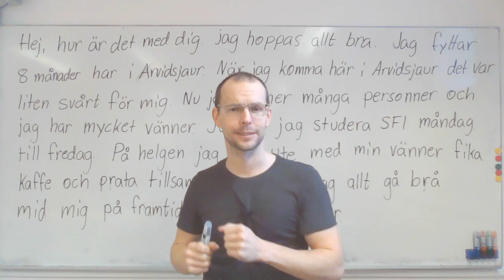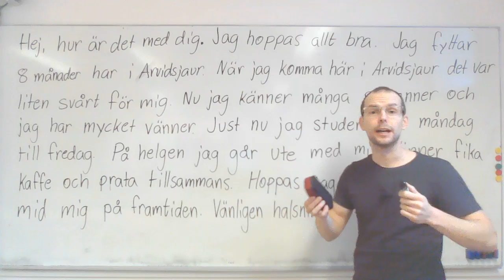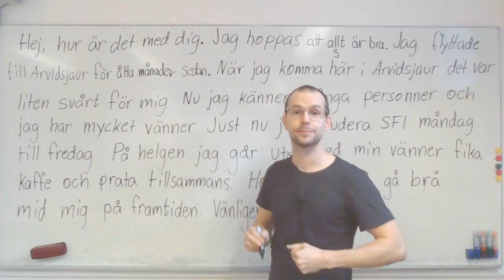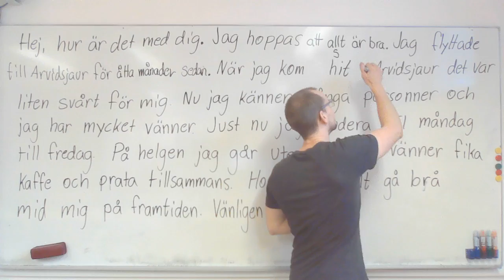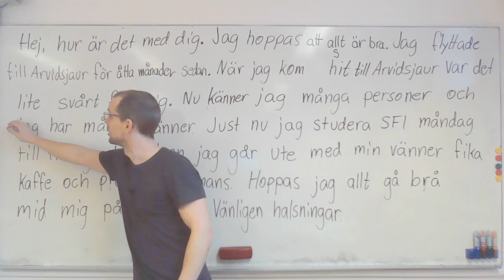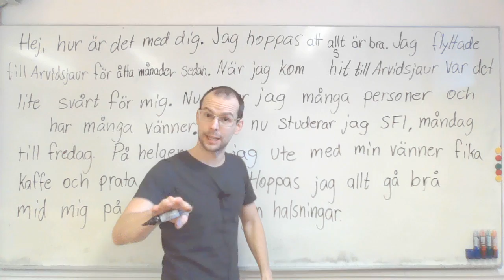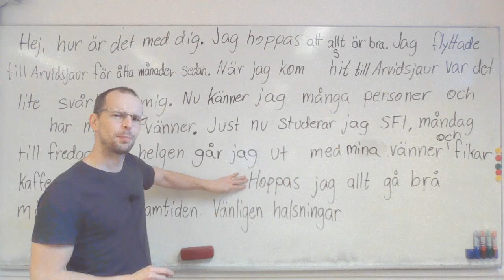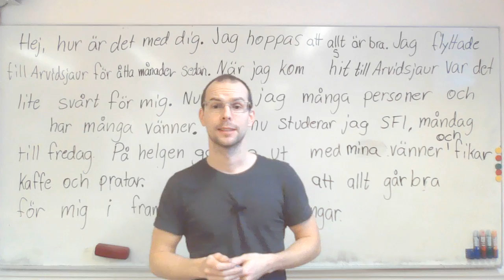Rätta en elevtext (sfi)